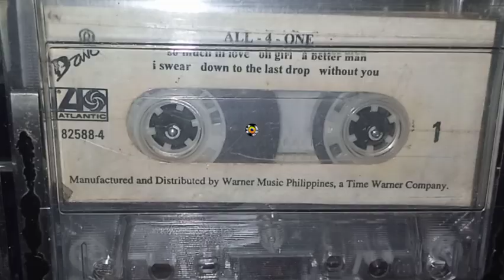So Much In Love (1994) "Cassette Tape Album" - ALL 4 ONE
So Much In Love
by ALL 4 ONE
Written by George Williams, Bill Jackson, Roy Straigis
Produced by Tim O'Brien
Gary St. Clair
From the debut album : All 4 One
1994 Atlantic Records

*Cassette Tape Album : All 4 One
Manufactured and Distributed by Warner Music Philippines, A Time Warner Company